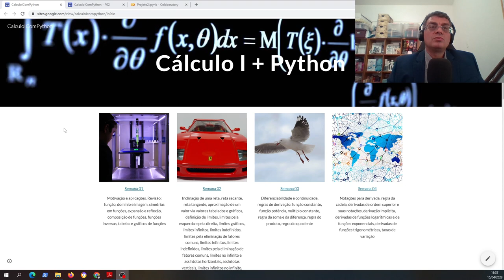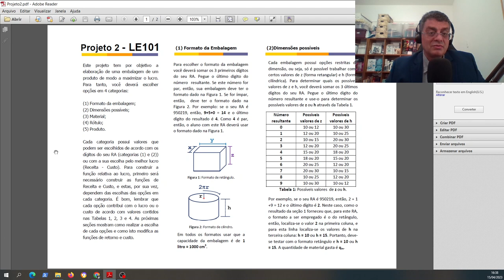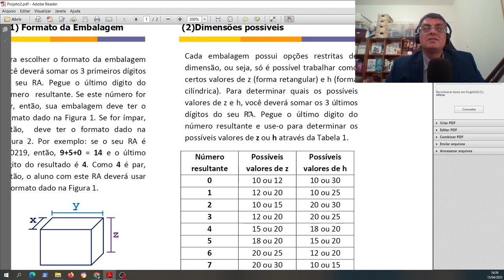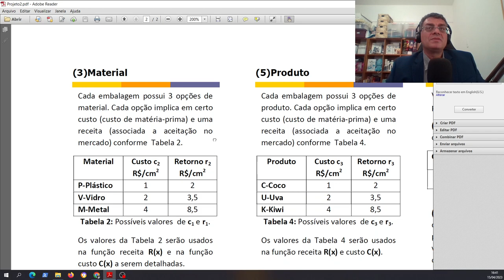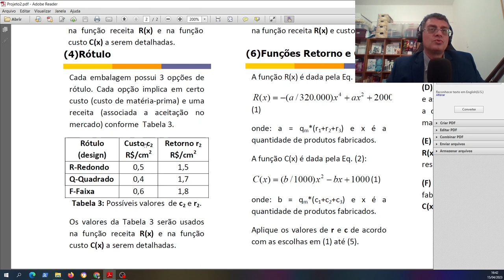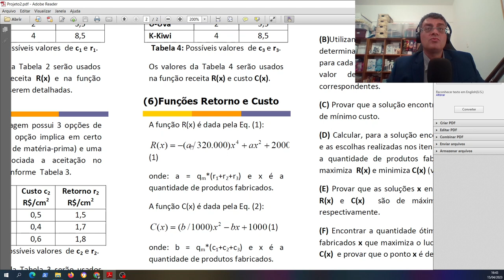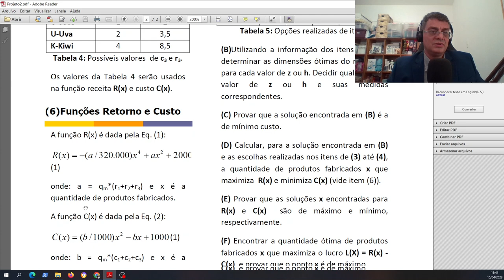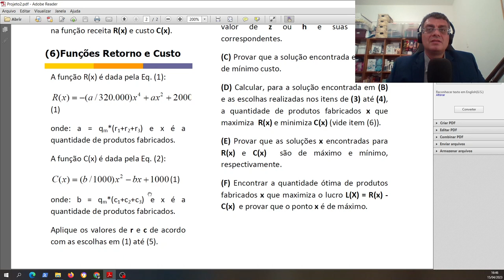Cálculo I + Python - Projeto 02 - Aula 01 - Lucro de produção considerando embalagens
Site do curso Cálculo 1 + Python com material de apoio livre e gratuito: